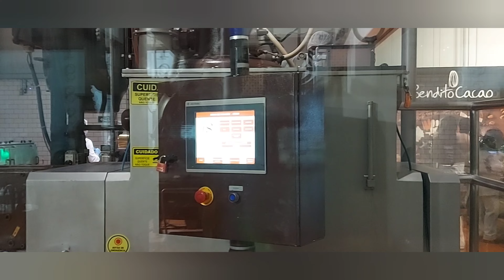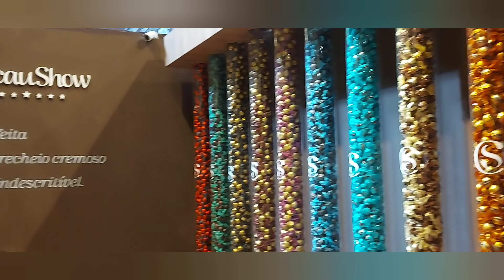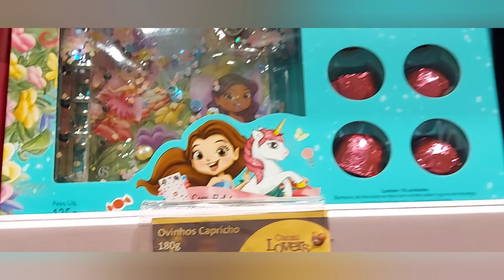A MAIOR MEGA STORE DA CACAU SHOW DO BRASIL - A FANTÁSTICA FÁBRICA DE CHOCOLATE.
Mágica Fábrica de chocolate Cacau Show
rod Presidente Castello Branco -Antiga estrada de Itu/ São Paulo